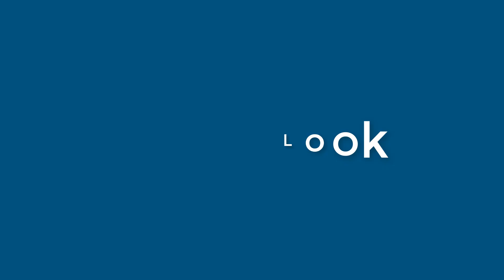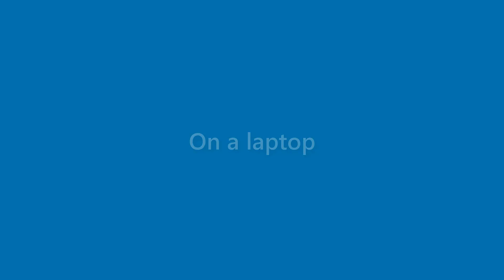Bertha Hester - appearance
Name Look - Bertha Hester - appearance. In this video we present "Bertha Hester" name look and feel in various scenarios.
This video will cover:
How does "Bertha Hester" look as a personal letterhead?
How does "Bertha Hester" look on a business card?
How does "Bertha Hester" look on a computer/laptop screen?
How does "Bertha Hester" look with different background colors?
How does "Bertha Hester" look with various fonts?